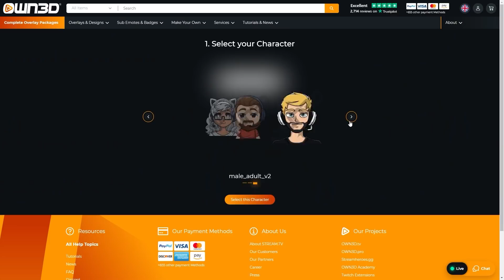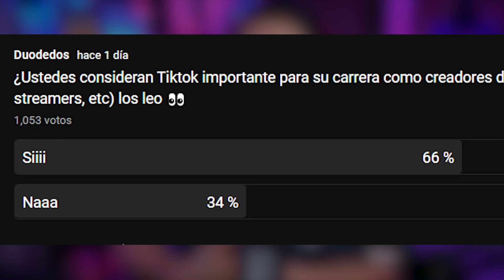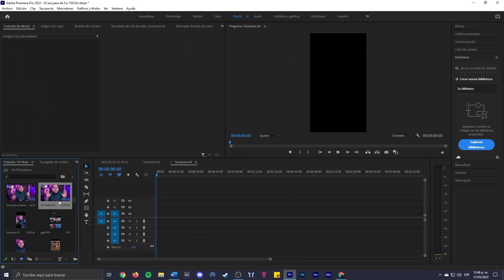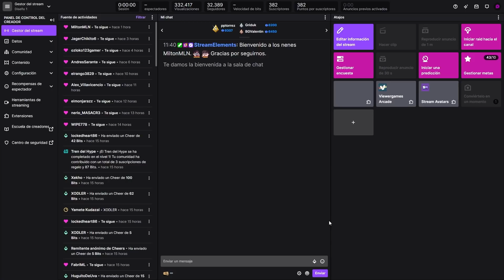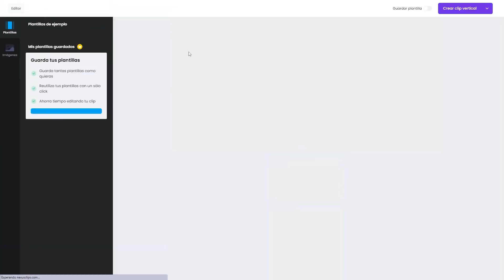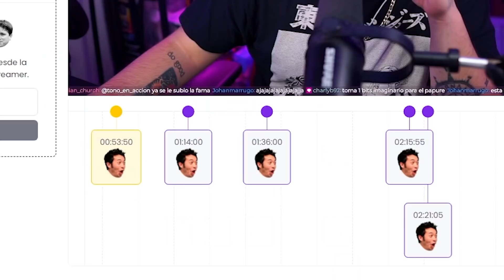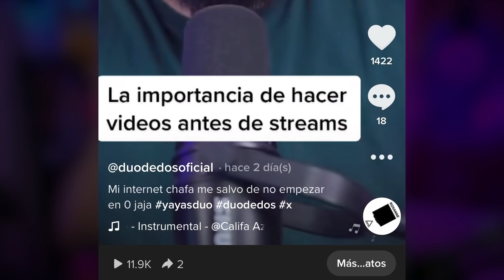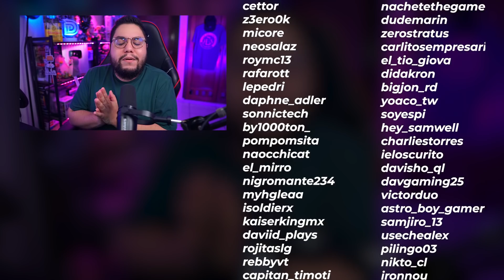EL SECRETO PARA CRECER EN TIKTOK (Según The Grefg) | Duodedos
✅Esto hice para poder lograr 100,000 seguidores en TikTok en menos de 6 meses. Mis secretos y trucos para crecer en la TikTok y cómo llevarlos a YouTube y Twitch.

00:00 Inicio
00:59 Mensaje importante
02:26 "Empieza en Tiktok" Mensaje de The Grefg
03:14 ¿Por qué es importante tener seguidores en TikTok?
03:49 Deja de hacer contenido para TikTok
06:44 Cómo hacer clips para TikTok
07:11 Cómo hacer clips de mis vídeos de YouTube para TikTok
07:57 Cómo hacer clips de mis directos en Twitch para TikTok
08:53 Cómo hacer y editar clips con Nexus Clips (Herramienta para streamers)
10:49 Cómo hacer un TikTok exitoso
13:41 Cómo seleccionar un buen audio para los TikToks
14:04 Cuales son las mejores etiquetas para los TikToks
15:34 Cual es el mejor horario para publicar TikToks
16:13 Cuantos TikToks debería publicar a la semana
17:15 Diversifica tu contenido en TikTok
19:46 Outro